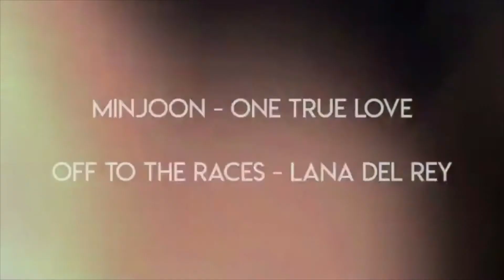Minjoon Off To The Races {FMV}